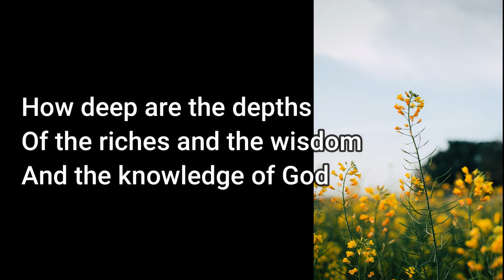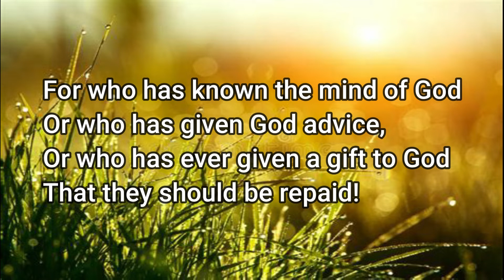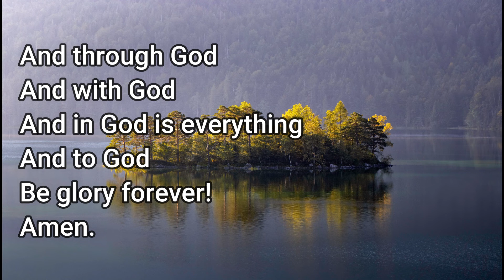Romans 11: How Deep are the Depths (LYRICS) [Album: Beautiful]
Beautiful memories from old Music from India.
Added lyrics so you can sing along or use in your liturgies.

Music and words by Peter Gonsalves, sdb